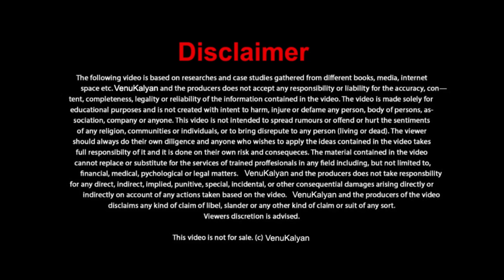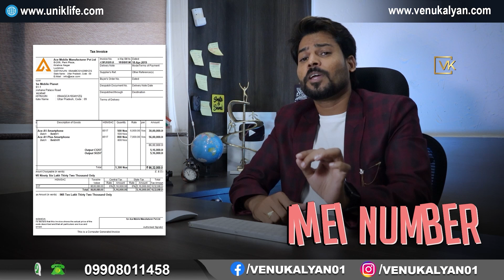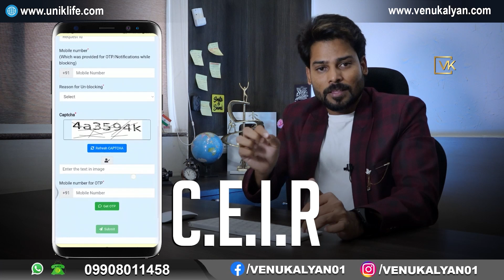How To Find Stolen Mobile By Using CEIR Mobile Tracker | Venu Kalyan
Looking for a way to track your stolen mobile phone? Look no further than the CEIR mobile tracker. This powerful tool can help you locate your lost or stolen phone and get it back in your hands in no time. In this video, Venu Kalyan, a motivational speaker, and business coach, will guide you through the process of using the CEIR mobile tracker to find your stolen phone.

In this video, you will learn:

- How to track your stolen mobile phone using the CEIR mobile tracker
- What to do after your mobile phone is stolen
- How to check if your mobile phone is stolen using the CEIR portal
- How to use the CEIR stolen mobile tracking portal to track your stolen phone
- What CEIR is and how it can help you locate your stolen phone
- How to fill out the CEIR net form in 2022
- How to trace your mobile phone through the CEIR website
- Whether or not CEIR blocks mobile phones

00:00 Hook
01:46 What Is CEIR And Its Importence
04:37 How To Use CEIR Portal

Don't let a stolen phone ruin your day - watch this video and learn how to use the CEIR mobile tracker to get your phone back. With Venu Kalyan as your guide, you'll be able to navigate the CEIR portal with ease and find your lost or stolen phone in no time. So, what are you waiting for? Watch this video now and get started!